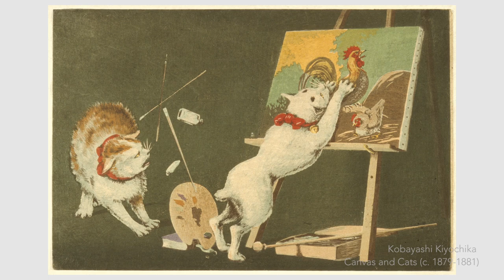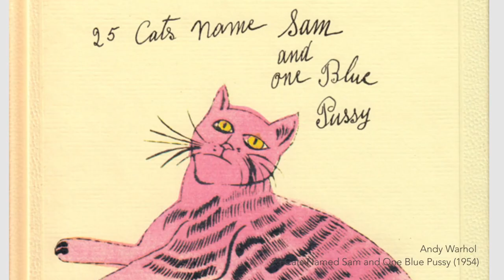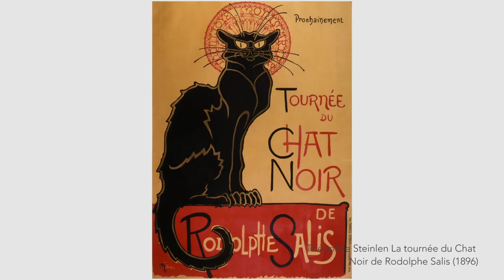Cats in Art History InternationalCatDay | LittleArtTalks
Happy International Cat Day! Here's a look at some awesome cats in art. Cat Art!

Let’s Connect!

Music: TAK - 고양이와 고양이 (Cat and Cat) (CC to use commercially)